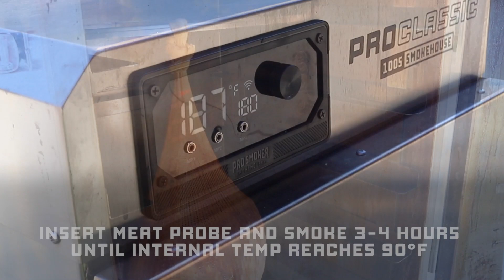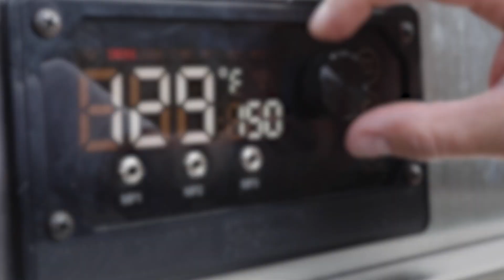Cured & Smoked Ham | How to Smoke Ham in a Vertical Smoker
Once you try a homemade cured ham, you'll never go store-bought again. A fairly simple process, the fresh or green ham is injected with cure then brined for 8-9 days. You can use a premeasured sweet ham cure or make your own with just speed cure and salt. The ham is then hung in a stockinette and smoked to perfection in our vertical home smokehouses.

For this process, you'll need:
16-18 LB – Fresh Ham (uncured)
Meat Injector
2 TB – Speed Cure
2 ½ Cup – Kosher Salt
3 qt – Water
3 qt – Ice
Large Brine Bag
Stockinette
Other seasonings as desired
Vertical Smoker